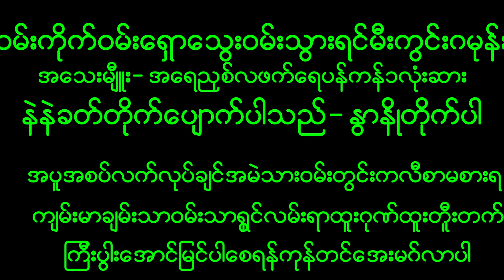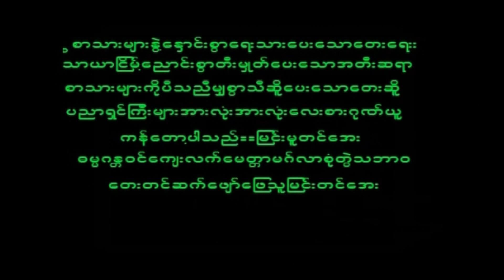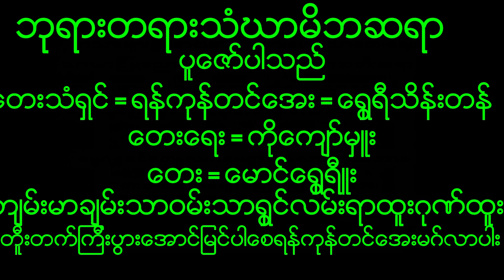February 10, 2023